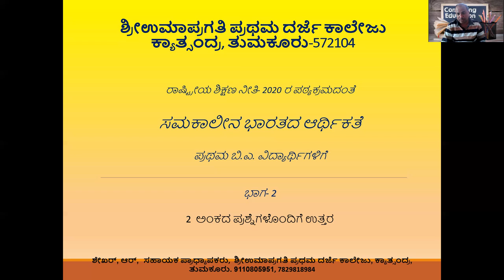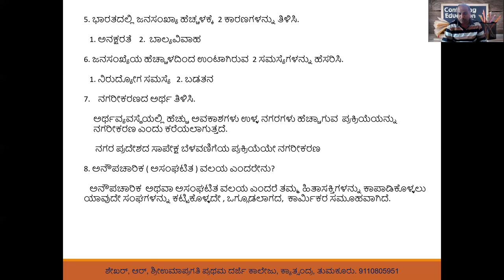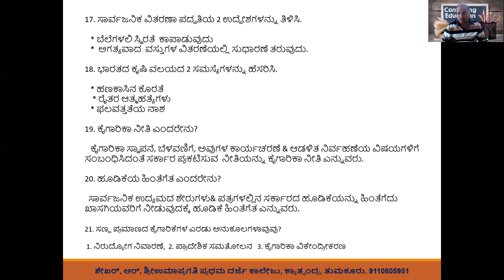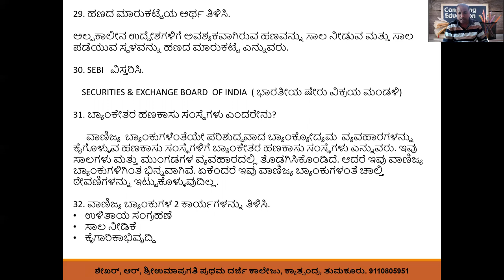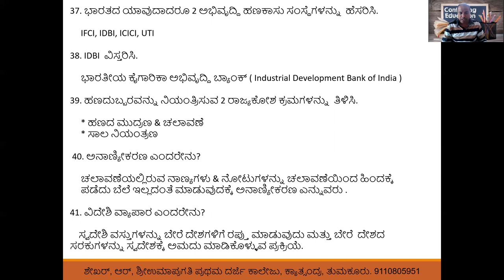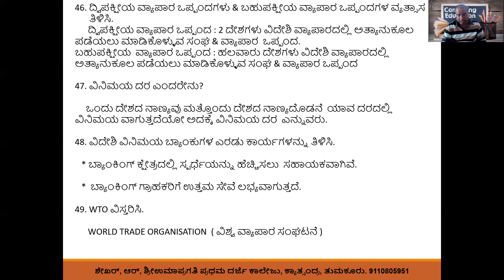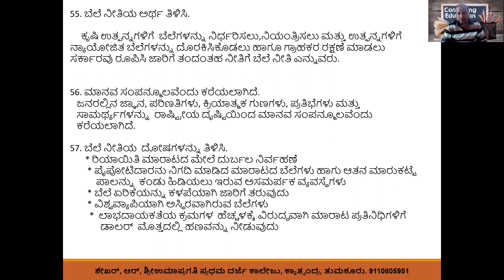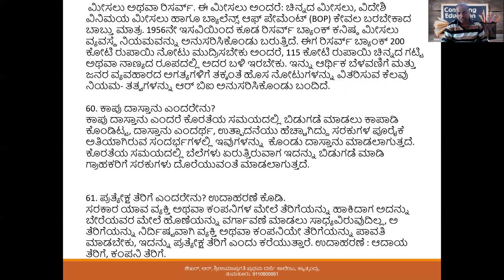Contemporary Indian Economics ( Part -2 ) 2 Marks Questions and Answers for 1st BA students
ಸಮಕಾಲೀನ ಭಾರತದ ಆರ್ಥಕತೆ  ( ಭಾಗ-2 )
2 ಅಂಕದ ಪ್ರಶ್ನೆಗಳಿಗೆ ಉತ್ತರ
ಶೇಖರ್‌ ಆರ್‌, ಸಹಾಯಕ ಪ್ರಾಧ್ಯಾಪಕರು,
‍ಶ್ರೀಉಮಾಪ್ರಗತಿ ಪ್ರಥಮ ದರ್ಜೆ ಕಾಲೇಜು
ಕ್ಯಾತ್ಸಂದ್ರ, ತುಮಕೂರು
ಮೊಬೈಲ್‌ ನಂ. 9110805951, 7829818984